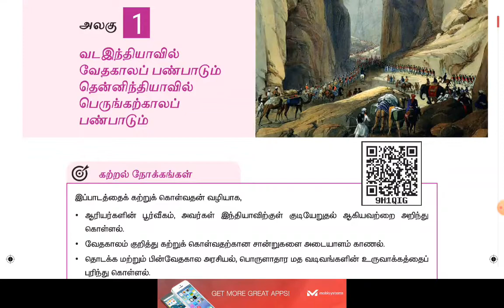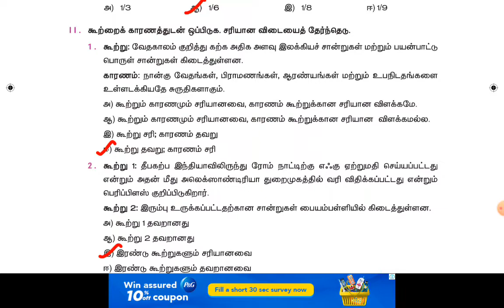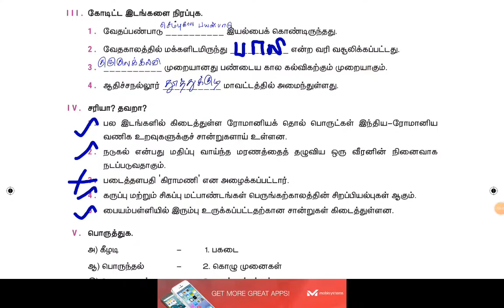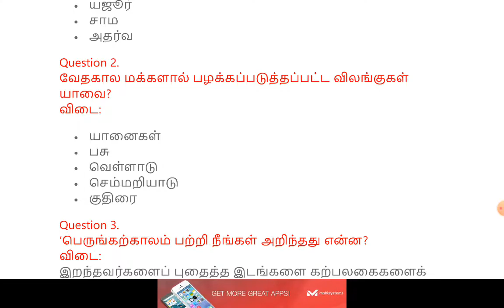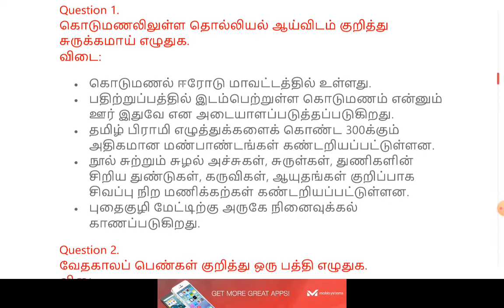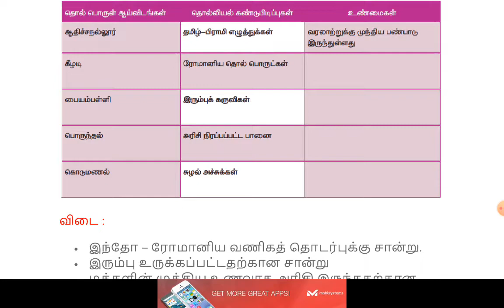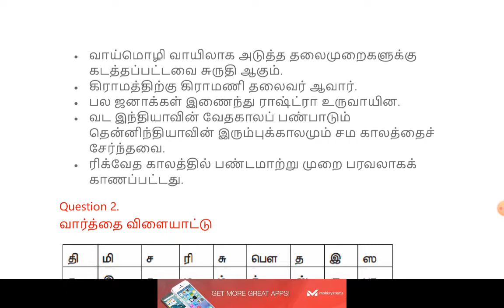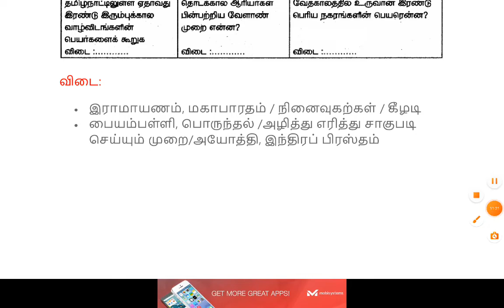6th Social | வடஇந்தியாவில் வேதகாலப் பண்பாடும் தென்னிந்தியாவில் பெருங்கற்காலப் பண்பாடும்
6th Social | வடஇந்தியாவில் வேதகாலப் பண்பாடும் தென்னிந்தியாவில் பெருங்கற்காலப் பண்பாடும்

6th social
வடஇந்தியாவில் வேதகாலப் பண்பாடும் தென்னிந்தியாவில் பெருங்கற்காலப் பண்பாடும்